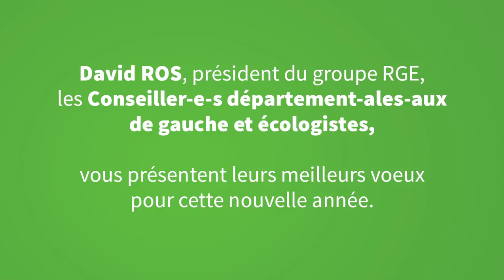Bonne année 2016